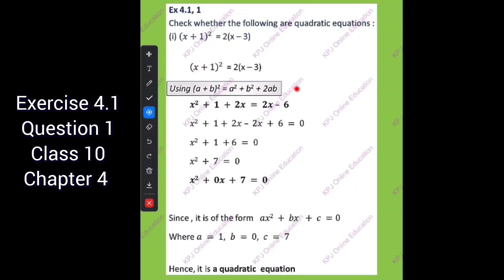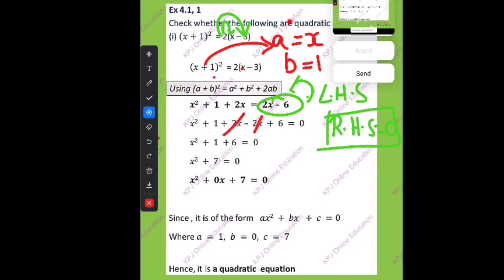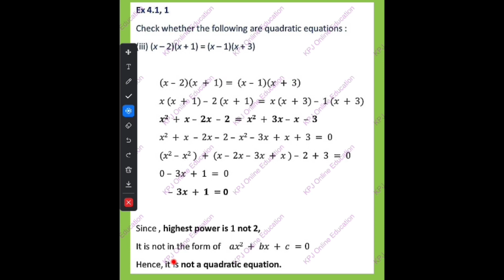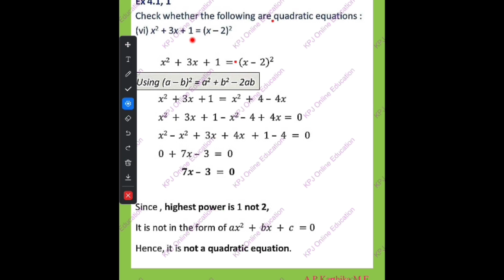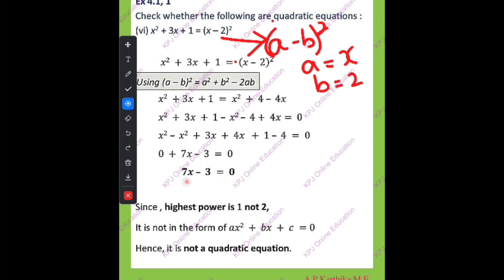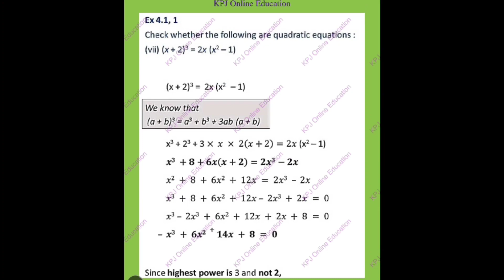Exercise 4.1 Question 1 Class 10 Chapter 4 Quadratic EquationsNewSyllabusMaths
Exercise 4.1 Question 1 Class 10 Chapter 4 Quadratic Equations New Syllabus Maths chapter4 newsyllabus maths #2024